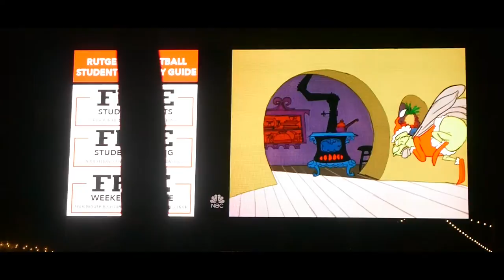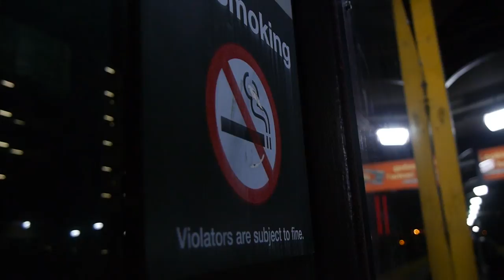Explores 01: TOWER CLIMB FAIL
Music (in order):
[Intro] Type of Time - David East (Kairi Chanel)
Need a Lighter - Lightshow ft. 21 Savage
White Girl Voice - Rajithone
QJ - Bearded Skull
Let’s Go - Kahlid
Savage Mode - 21 Savage & Metro Boomin

Peace!